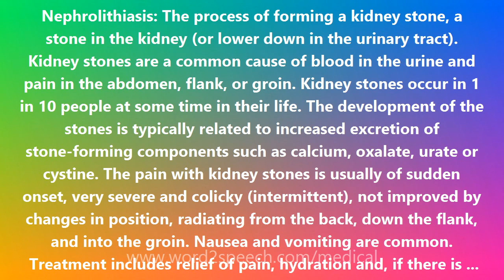Nephrolithiasis - Medical Meaning and Pronunciation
Nephrolithiasis

Nephrolithiasis: The process of forming a kidney stone, a stone in the kidney (or lower down in the urinary tract). Kidney stones are a common cause of blood in the urine and pain in the abdomen, flank, or groin. Kidney stones occur in 1 in 10 people at some time in their life. The development of the stones is typically related to increased excretion of stone-forming components such as calcium, oxalate, urate or cystine. The pain with kidney stones is usually of sudden onset, very severe and colicky (intermittent), not improved by changes in position, radiating from the back, down the flank, and into the groin. Nausea and vomiting are common. Treatment includes relief of pain, hydration and, if there is concurrent urinary infection, antibiotics. The majority of stones pass spontaneously within 48 hours. If a symptomatic stone does not pass, a procedure by a urologist may be needed.

How to pronounce Nephrolithiasis
definition of Nephrolithiasis
audio dictionary
How to say Nephrolithiasis
What is the meaning of Nephrolithiasis
Pronounce Nephrolithiasis
Medical dictionary
Medical definition of Nephrolithiasis